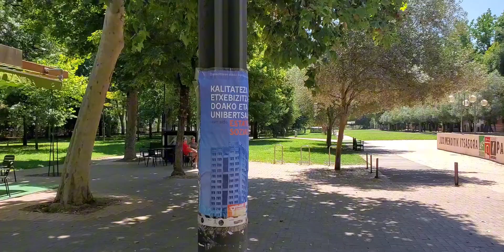The Best of Vitoria Gasteiz -Spain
One of the best place to live in Spain.